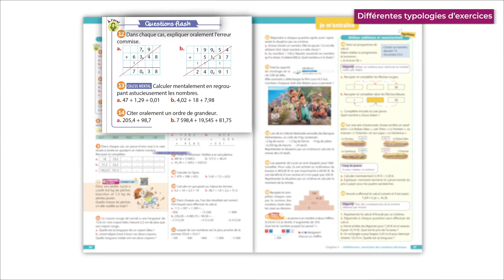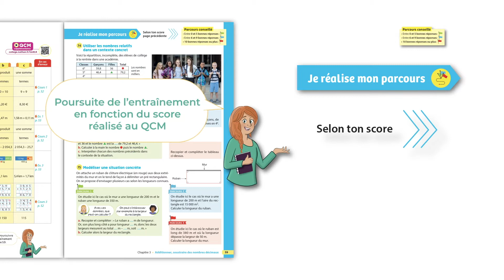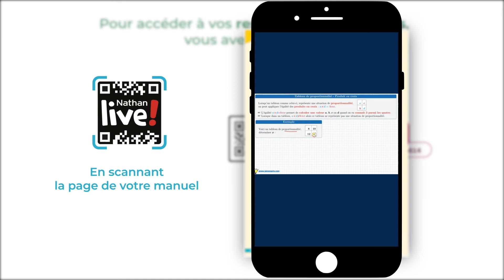Collection Transmath 6e, 5e, 4e, 3e - éditions 2021/2022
Notre collection Transmath est adaptée à tous les élèves et est reconnue pour la qualité de ses ouvrages. Retrouvez dans l’ensemble de nos manuels de mathématiques Transmath toutes les ressources indispensables pour vos cours.